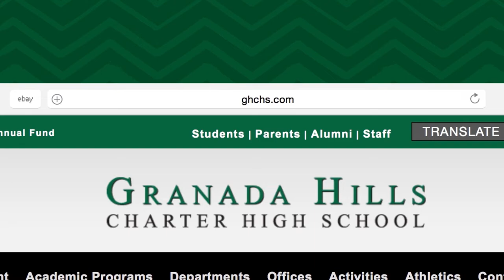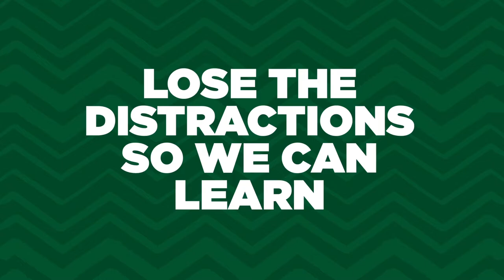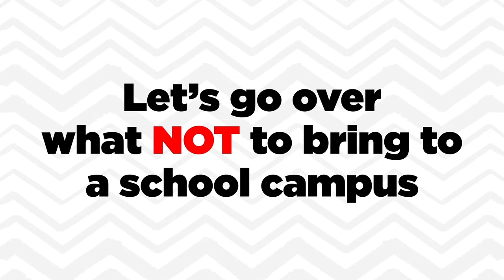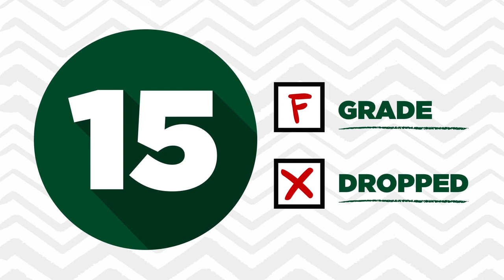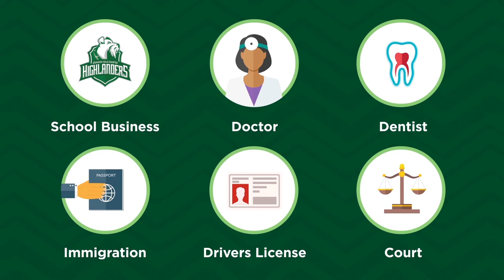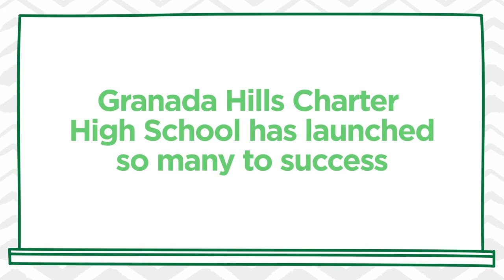GHC | Summer Transition Academy (STA) Introduction [Full Video]